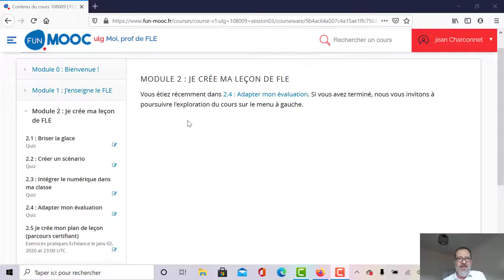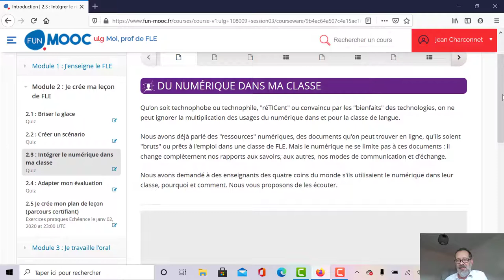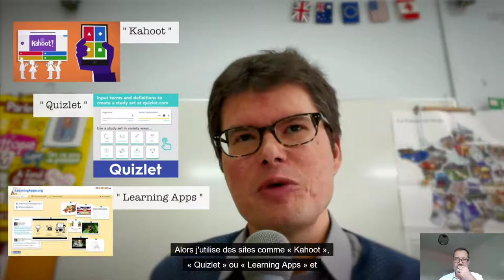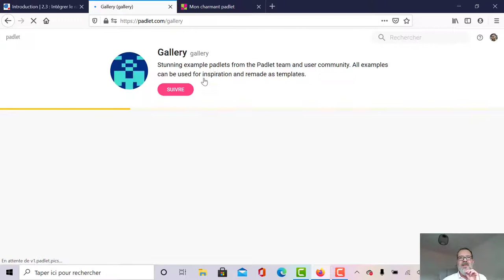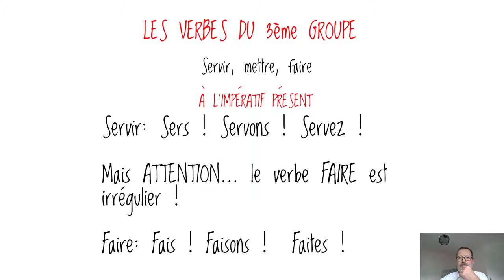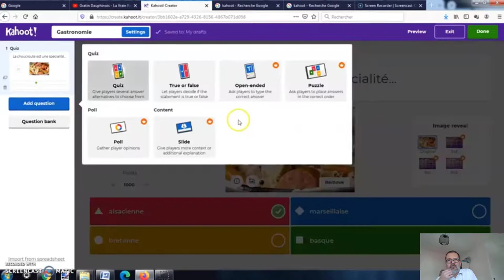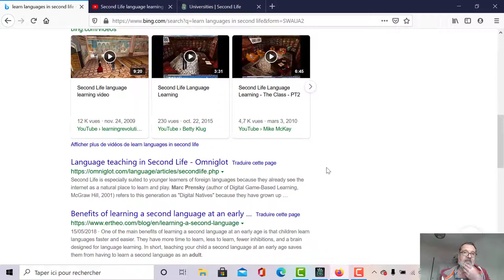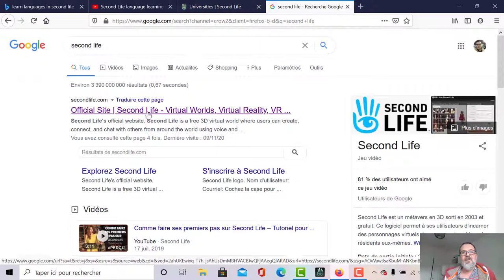Nouvelles technologies et didactique des langues cours 6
Sixième cours de nouvelles technologies et didactique des langues. Kahoot, hot potatoes, padlet, second life.